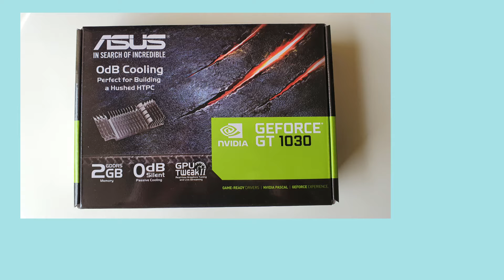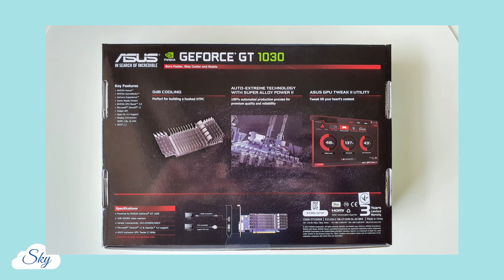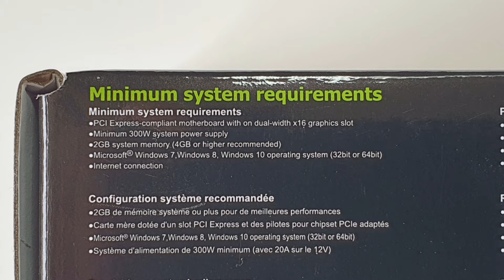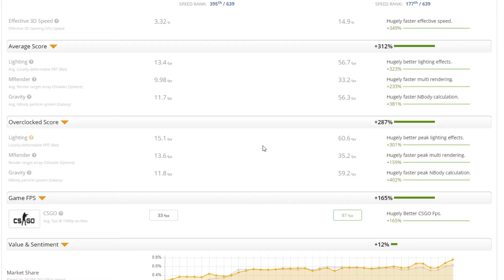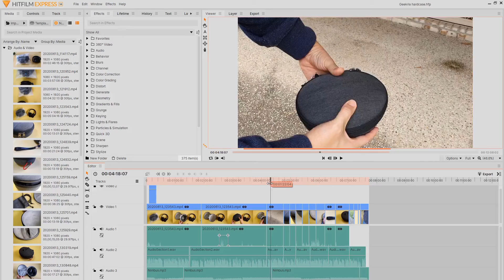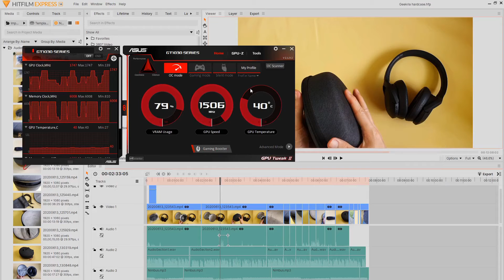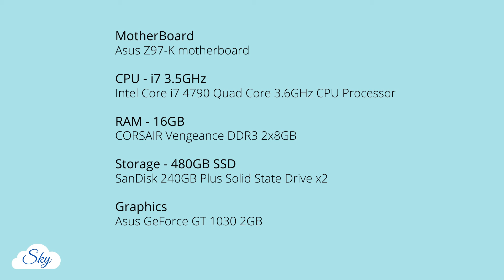Asus GeForce GT 1030 running HitFilm Express - Is this a good video editing graphics card?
Which budget video card should you buy to do video editing (e.g. HitFilm Express)? In this video, we will take a look at the Asus GeForce GT 1030 - Nvidia graphics card to see if it is capable of running Hit Film Express video editing software.

There are close up shots of the physical video card, how it looks when installed on the PC, and comparison with GT 710.

Timestamps:
0:00 Intro
1:15 Buying Choice
2:06 Comparison GT 1030 vs 710
3:13 Heatsink (Fanless)
3:57 Running HitFilm
4:46 Running Temperature
5:24 Card Installation
5:57 Summary

🛒 Asus GeForce GT 1030

I spend time using the product before making the videos to share my unique perspective and tips using them. I like to hunt for the most value-for-money tech gear that is fit for purpose. Discuss your purchasing decisions with me, and I will see if I can help. Thanks for helping this channel grow:
👍 Like this video (this actually helps the channel a lot)
💬 Drop a comment and discuss your thoughts

🖱️⌨️📷🎙️💻💿🎧 My Gears:
Dual Screen Laptop:
QHD Monitor with video cam:
Monitor stand:
My (beginner) Camera for YouTube videos:
Secondary camera, its my phone actually:
Favourite earbuds:
(for music enjoyment)
(for comfort)
(as a spare)
My headphones:
(for music enjoyment)
(for video editing)
Tripod with swivel pan head:
Condenser Microphone
My fastest most efficient keyboard:
My multi-device mouse:
My on-the-go mouse:
My new backpack: